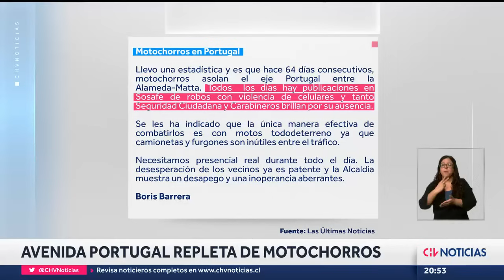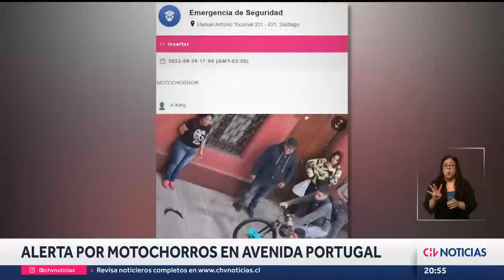AV. PORTUGAL REPLETA DE MOTOCHORROS: Vecinos y locatarios reclaman por creciente inseguridad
Vecinos y locatarios del centro de Santiago denuncian el aumento de delitos protagonizados por los denominados “motochorros“.

Aseguran que todos los días peatones y clientes que caminan por avenida Portugal son víctimas de robos cometidos por estos motociclistas. Relatan que, precisamente en esa zona, la seguridad es prácticamente nula.